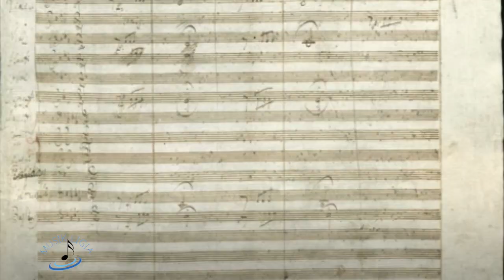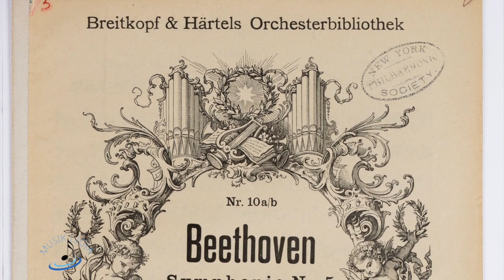"5a de Beethoven" 1er mov.Primaria. Expresión Musical. Musikligia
5a de Beethoven 1er mov.Primaria.. Música.

Música: Symphony No. 5 in C Minor Op. 67 I. Allegro (Fragmentos)
Artistas: Berlin Philharmoniker/Furtwängler, Fantasía 2000.

Retrato  de Ludwig van Beethoven realizado por Joseph Karl Stieler en 1820.